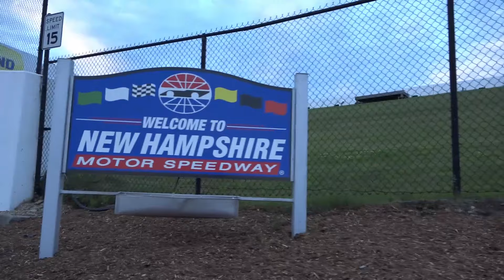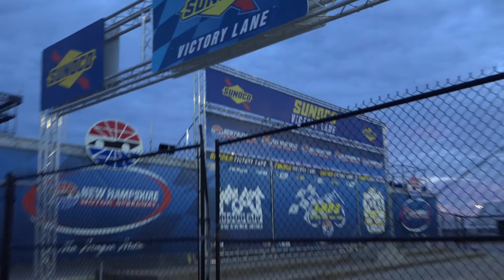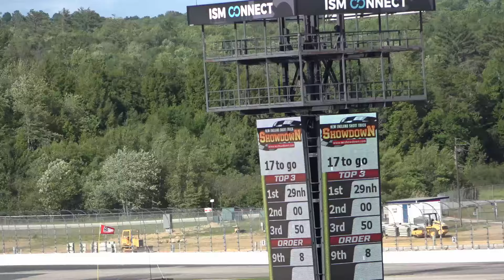New England Short Track Show Down 2019: Vlog Part 1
Come with us as we head to New Hampshire Motor Speedway for NHMS for the 3rd annual- New England Short Track Showdown
Featuring:
New England Mini Stock Tour
PASS
SSSS
and the Valenti Modified Series

Including Weekly Mods and Weekly Series

This video covers:
Our trip up
Practice
Heats
Races

Instagram: PadfootTDgames               Come see the puppy